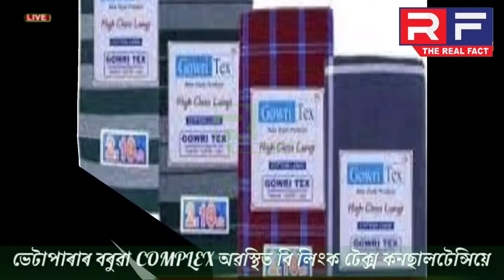What is Lungi| Do You know the History of Lungi| Is Lungi only represented Miya Community of Assam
লুঙি বিতৰ্ক। লুঙিটো অকল মিঞাৰ নেকি? লুঙি মানে মিঞা বুলি কব খোজা সকলে লুঙিটো ব্যৱহাৰ কোন কোন ঠাইৰ কোনবোৰ মানৱগোষ্ঠীয়ে ব্যৱহাৰ কৰে জানে নে? লুঙি কোন দেশৰ জাতীয় সাজপাৰ। জানে নে? যদি নাজানে জানিবলৈ লিখনিটো পঢ়িব।

ঠাই ভেদে আৰু জনগোষ্ঠীয় লোক ভেদে লুঙিৰ ডিজাইন আৰু ৰঙ ভিন্ন ভিন্ন হয়। সেইবুলি লুঙিটো মিঞাৰ একমাত্ৰ পৰিচয় বুলি কব খোজাসকলে জানি থোৱা ভাল ভাৰত উপমহাদেশত কোটি কোটি মানুহে লুঙি পৰিধান কৰে। সেইবুলি ঠাইভেদে আৰু বিভিন্ন জনগোষ্ঠীৰ মাজত সুকীয়া আৰু ভিন্ন ভিন্ন ৰঙ বিৰঙী লুঙীৰ প্ৰচলন বিদ্যমান।

হয়। লুঙীৰ বৰ্ণিল ইতিহাস নজনা জ্ঞানী পণ্ডিতখিনিৰ বাবে এই লিখনি যুগুত কৰা হৈছে। কি আছে লুঙীৰ ইতিহাস। লুঙী লৈ উপহাস কৰা সকলে এই  লিখনিটো পঢ়ি লুঙীৰ বিষয়ত ভ্ৰান্ত ধাৰণা বিয়পোৱাৰ অসামাজিক ৰীতিটো বন্ধ কৰিব বুলি আশাবাদী।

হয় জানিব লুঙ্গিৰ ক্ষুদ্ৰ ভৌগোলিক ইতিহাস।

হয় লুঙী হৈছে এক প্ৰকাৰৰ কাপোৰ যি ভাৰতীয় উপমহাদেশত উদ্ভৱ হৈছিল। বহুৰঙী লুঙী হৈছে সাধাৰণতে নাভিৰ তলৰ কঁকালৰ চাৰিওফালে বান্ধি থোৱা পুৰুষৰ স্কাৰ্ট, ই সাধাৰণ পোছাক আৰু নিশাৰ পোছাক হিচাপে জনপ্ৰিয়, এনে ঠাই আৰু জলবায়ুত য'ত গৰম আৰু আৰ্দ্ৰতাই ঘাম বৃদ্ধি কৰে, আৰু বন্ধ আৰু টান কাপোৰ যেনে ট্ৰাউজাৰ পিন্ধাটো অপ্ৰিয় বা অস্বস্তিকৰ কৰি তোলে, তেনেবোৰ ঠাইত লুঙীটো এক আৰামদায়ক আৰু জনপ্ৰিয় সাধাৰণ আৰু নিশাৰ পোছাক।

হয়। এই লুঙী পোছাকক লৈ তুচ্ছজ্ঞান মন্তব্য কৰাসকলে আচলতে নাজানে এই পোছাক ভাৰত উপমহাদেশৰ কত কত প্ৰচলিত আৰু ব্যৱহাৰ কৰা হয়। বাস্তৱ সত্যটো হল। যাৰ বাবেই একাংশ অতি জ্ঞানী লোকে এই পোছাকক লৈ অসমৰ সবাতোকৈ দুৰ্বল মিঞা জনগোষ্ঠীৰ লোকসকলক দুৰ্বল জনগোষ্ঠী পাই উৎসাহিত হৈ ঠাট্টা কৰে, তিৰস্কাৰ কৰি অশোভনীয় মন্তব্য কৰে। কিন্তু এইবোৰ জানো সুস্থ সমাজৰ কাম নে সুনাম?

হয়। লুঙীটো  বিশেষকৈ গৰম অঞ্চলত পিন্ধা হয়। সাধাৰণতে লুঙীবোৰ সস্তীয়া আৰু কম দামী হয়। দৰিদ্ৰ লোকসকলে সকলো ঠাইতে লুঙীটো ব্যৱহাৰ কৰে। মধ্যবিত্ত আৰু ধনীক শ্ৰেণীৰ লোকে নিশাৰ আৰামদায়ক পোছাক হিচাপে ব্যৱহাৰ কৰে।

হয় লুঙী "খোলা" আকৃতিৰো থাকে, একে মাত্ৰাত কিন্তু টিউব আকৃতিতো লুঙী চিলাই কৰা হয়। জানি থোৱা ভাল যে, প্ৰাপ্তবয়স্ক সকলৰ  লুঙীৰ উচ্চতা 115 চেণ্টিমিটাৰ (45 ইঞ্চি) আৰু দৈৰ্ঘ্য 200 চেমি (79 ইঞ্চি), খোলা ৰখাৰ সময়ত। শিশুৰ লুঙীৰ এই আকাৰৰ প্ৰায় দুই-তৃতীয়াংশ।

হয়। এইবোৰ সাধাৰণতে কপাহৰ পৰা বোৱা হয় আৰু বিভিন্ন ডিজাইন আৰু ভিন্ন ৰঙত আহে। ৰেচম লুঙীবোৰ বিবাহৰ দৰে আনুষ্ঠানিক উদ্দেশ্যৰ বাবে ব্যৱহাৰ কৰা হয়। আটাইতকৈ সচৰাচৰ ষ্টাইলবোৰ হৈছে কঠিন ৰঙৰ আৰু প্লেড, যি পাৱাৰ লুমত এই আৰ্হিবোৰ প্ৰস্তুত কৰাৰ আপেক্ষিক সহজতা আৰু ব্যয়-কাৰ্যকৰীতা প্ৰতিফলিত কৰে।

লুঙ্গিৰ দৈৰ্ঘ্যও মিলাব পাৰি, উদাহৰণ স্বৰূপে, কঁকালত লুঙিটো সুমুৱাই ইয়াক চুটি স্কাৰ্টৰ দৰে কৰিব পাৰি। এইটো বেছিভাগ শ্ৰমিকৰ বাবে ব্যৱহাৰ কৰা হয় যিসকলে গৰম আৰু ৰ'দত দীঘলীয়া সময়ৰ বাবে কাম কৰিব লগা হয়।

হয়। এতিয়া জানিব লুঙীটো ভাৰত উপমহাদেশৰ কোন কোন ঠাইৰ মানুহে ব্যৱহাৰ কৰে।

ভাৰতত, লুঙ্গি পিন্ধাৰ ৰীতি-নীতি ৰাজ্য অনুসৰি পৃথক হয়। ইয়াক পৰম্পৰাগত অচিলাই কৰা কাউপিনাম বা আধুনিক চিলাই লেংগটৰ সৈতে বা অবিহনে পিন্ধিব পাৰি, যি দুয়োটা পৰম্পৰাগত লঙ্ঘন আণ্ডাৰগাৰ্মেণ্টৰ প্ৰকাৰ।

হয়। ভাৰতৰ কেৰালাত, লুঙী সাধাৰণতে ৰঙীন আৰু বিভিন্ন ডিজাইনত উপলব্ধ, আৰু পুৰুষ আৰু মহিলা উভয়ে পিন্ধে। ইয়াক 'কাইলি (കൈലി) বুলিও কোৱা হয়। শ্ৰমিকসকলে সাধাৰণতে কাম কৰোঁতে ইয়াক পিন্ধে। মুণ্ডু/ধুতি হৈছে লুঙ্গিৰ এক ভিন্নতা আৰু বেছিভাগ সাধাৰণ বগা। ইয়াত প্ৰায়ে সোণালী এম্ব্ৰইডাৰী (কাচাভু) থাকে, বিশেষকৈ সীমান্তত। ইয়াক আনুষ্ঠানিক পোছাক হিচাপে আৰু আনুষ্ঠানিক অনুষ্ঠান যেনে বিবাহ, উৎসৱ আদিত পৰিধান কৰা হয়। কেশৰ ৰঙৰ লুঙ্গিবোৰক কাভি মুণ্ডু বুলি কোৱা হয়। পুৰুষসকলে কেতিয়াবা পোছাকৰ তলভাগ ওপৰলৈ টানি কঁকালত বান্ধি থোৱাৰ সৈতে তেওঁলোকৰ মুণ্ডু বা লুঙীবোৰ গুঁজি দিয়ে। এই ক্ষেত্ৰত, মুণ্ডু বা লুঙীয়ে কেৱল শৰীৰক কঁকালৰ পৰা আঁঠুলৈকে ঢাকি ৰাখে।

অন্ধ্ৰ প্ৰদেশ, তেলেংগানা, কৰ্ণাটক আৰু তামিলনাডুত কেৱল পুৰুষেহে এই পোছাক পিন্ধে। ইয়াক দক্ষিণ তামিলনাডুত কাইলি বা sāram/chāram বুলিও কোৱা হয়।

হয়। তামিলনাডুত, ভেষ্টি বা ধুতি হৈছে এক পৰম্পৰাগত পোছাক। মানুহে আনুষ্ঠানিক অনুষ্ঠানৰ বাবে ভেষ্টি পিন্ধে আনহাতে কিছুমানে লুঙ্গিবোৰ অনানুষ্ঠানিক বা নৈমিত্তিক পোছাক হিচাপে পিন্ধে। পৰীক্ষা কৰা আৰ্হিৰ সৈতে লুঙ্গিছ অধিক জনপ্ৰিয়।

হয়। ইটো কৰ্ণাটক ৰাজ্যৰ কোঙ্কন ৰ ফালে সচৰাচৰ দেখা যায়, বেছিভাগ ভটকলৰ নাৱাথ লোকসকলে পিন্ধে। তেওঁলোকৰ বেছিভাগেই ইয়াক তেওঁলোকৰ দৈনন্দিন পোছাক হিচাপে পিন্ধে। এইটো ভটকলত পৰম্পৰাৰ চিহ্ন হিচাপে। সেইবোৰ বেছিভাগ নলাকাৰ আকৃতিত চিলাই কৰা হয়।

হয় এতিয়া আহিছো অসমলৈ। অসমৰ মিঞা জনগোষ্ঠী, জুলহা, দেশী, উজিয়া, বঙালী, গৰিয়া সকলে লুঙীটো বেছিকৈ আৰামদায়ক পোছাক হিচাপে ব্যৱহাৰ কৰে। অসমৰ মিঞা জনগোষ্ঠীৰ লোকসকলে টিউব আকৃতিৰ ভিন্ন ৰঙী আৰু বগা ডিজাইনৰ লুঙীটো সৰ্বাধিক ব্যৱহাৰ কৰে। সাধাৰণতে দৰিদ্ৰ মিঞা, জুলহা, দেশী, উজিয়া, ছিলটিয়া পুৰুষসকলে সকলে প্ৰায় সকলো সময়তে টিউব আকৃতিৰ লুঙীটো ভিন্ন ৰঙী ব্যৱহাৰ কৰে। গৰিয়া পুৰুষসকলে নিশাৰ আৰামদায়ক পোছাক হিচাপে ডাৰ্ক সেউজীয়া টিউব আকৃতিৰ লুঙীটো ব্যৱহাৰ কৰে।

হয়। অসমৰ বাকী কিছু কিছু জনগোষ্ঠীৰ লোকে খোলা আকৃতিৰ ভিন্ন ৰঙী আৰু বগা লুঙী নিশাৰ আৰামদায়ক সাজপাৰ হিচাপে ব্যৱহাৰ কৰে। কেবল ঠাই ভেদে আৰু জনগোষ্ঠী ভেদে লুঙীৰ ৰঙ আৰু আকাৰত কিছু পাৰ্থক্য বিদ্যমান। সেইকাৰণে সকলো মানৱগোষ্ঠীৰ সাজপাৰৰ ধৰণ কৰণ ভিন্ন ভিন্ন। যিয়ে প্ৰতিটো মানৱগোষ্ঠীৰ সুকীয়া পৰম্পৰাগত সংস্কৃতিৰ অংশ বুলিব পাৰি। সেইবুলি সাৰ্বজনীন লুঙিটোৰ কপিৰাইট কোনোবা এটা জনগোষ্ঠীক ঠাট্টাৰ কাৰণে দিব খোজাটো মূৰ্খামি বাদে একো নহয়।